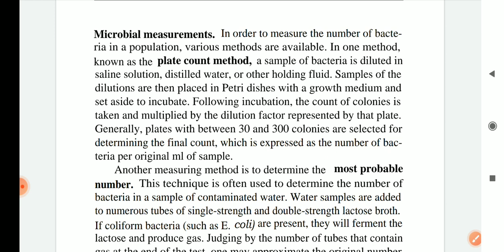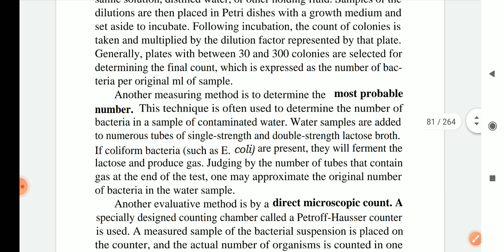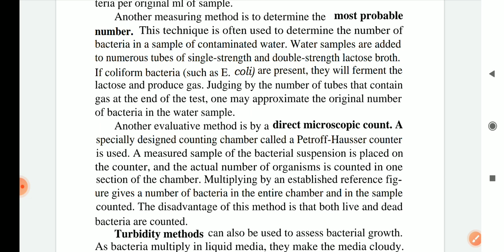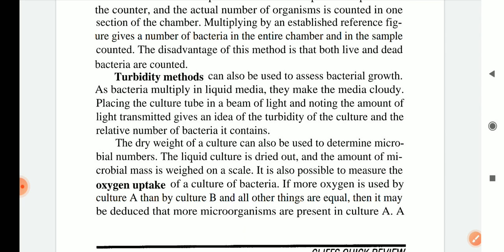Microbial Measurements Bsc Biotechnology